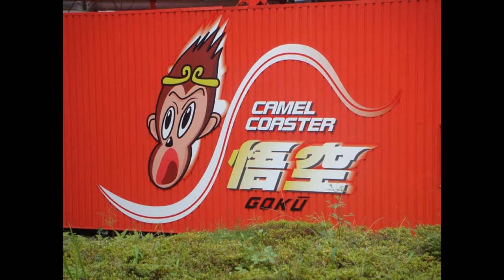Camel Coaster Photo Montage - Nasu Highland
Camel Coaster is a steel roller coaster located at Nau Highland Park in Nasu, Nasu, Tochigi, Japan.